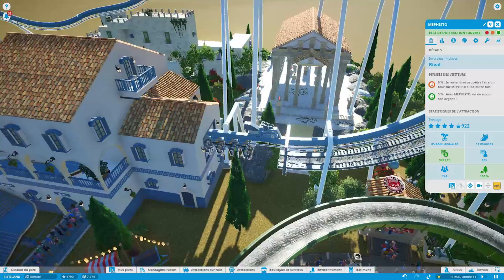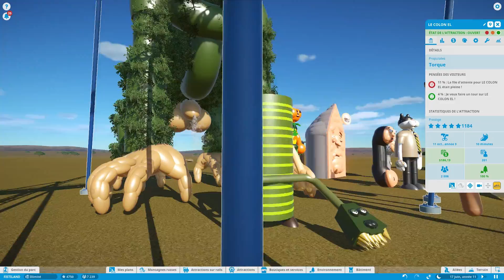Planet Coaster - FISTILAND S'ÉLARGIT !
Nouvelle vidéo sur Planet Coaster ! Retour pour la 3ème fois à FISTILAND ! Le parc s'élargit pour accueillir plus de monde !